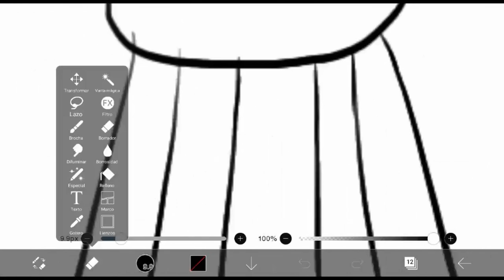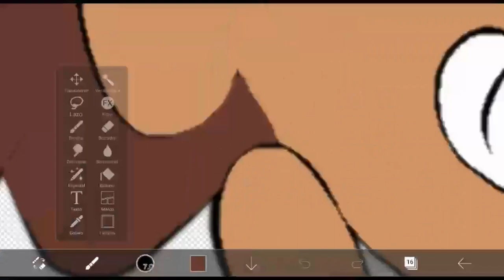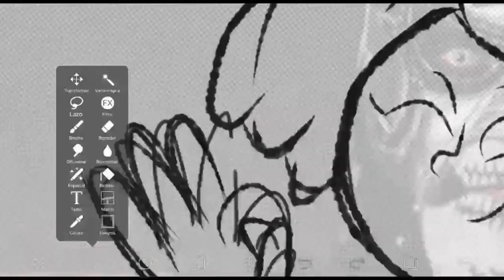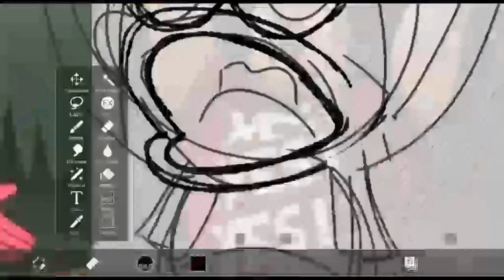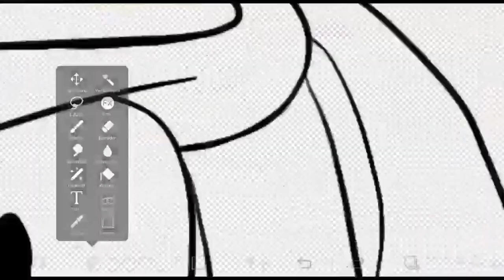Anfibios y luchadores (homenaje a Amphibia)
Aunque aún no la termino de ver, Amphibia es de esas series que vale mucho la pena. Gran historia, buenos personajes y, lo más importante, fue finalizada en su momento justo.
Y como me es costumbre, es tiempo para un dibujo, el cual, como ya notaron, uso referencias de la lucha libre para las poses de los monos (¿Por qué lo hice así? Ni idea XD). Espero reconozca de quienes se tratan :D

Amphibia es propiedad de Matt Braly.

Programas usados:
- Dibujo: Ibis Paint X
- Terminaciones: GIMP
- Video: DaVinci Resolve